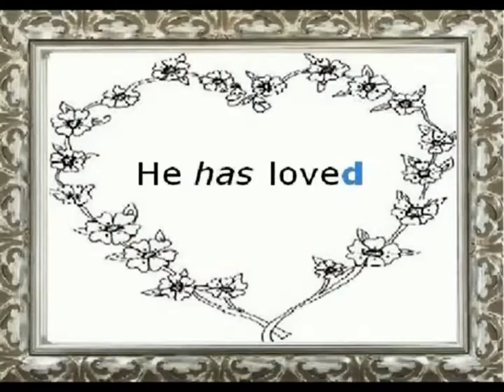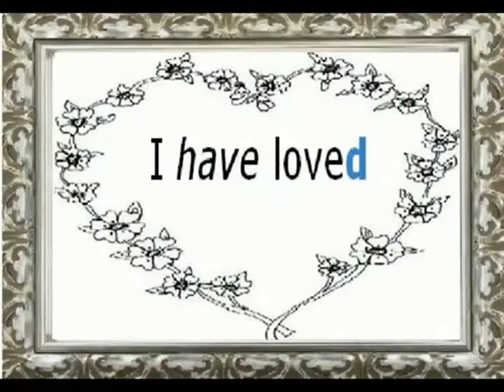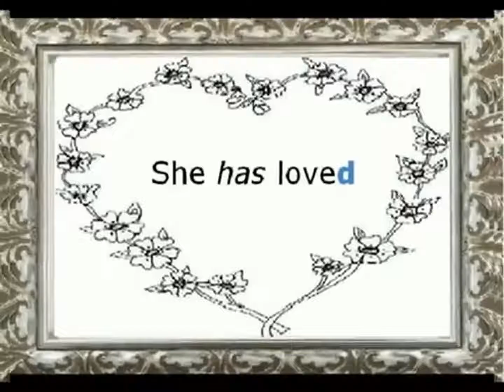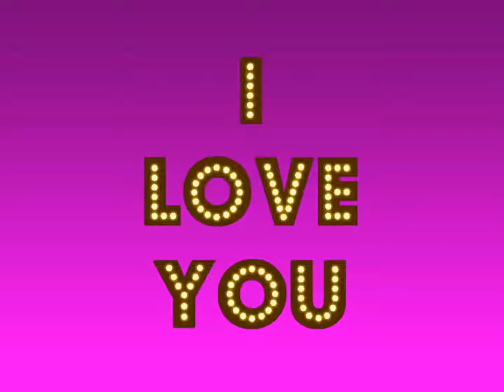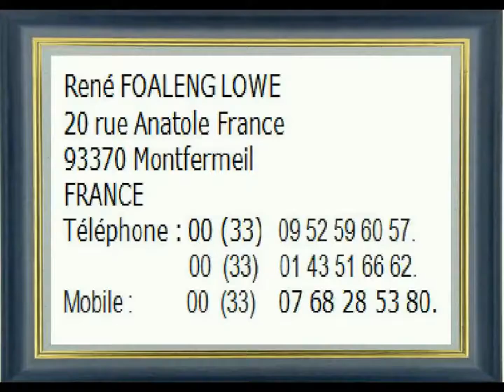The Kelly File. “Omar Mateen did not pledge allegiance to the NRA or Republicans.”Katie Pavlich ca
“Omar Mateen did not pledge allegiance to the NRA or Republicans.”

Katie Pavlich called out the left for pushing their gun-control agenda in the wake of the#OrlandoShooting, saying “this is a distraction away from the Obama administration’s failed policies on ISIS.”

130 962 vues